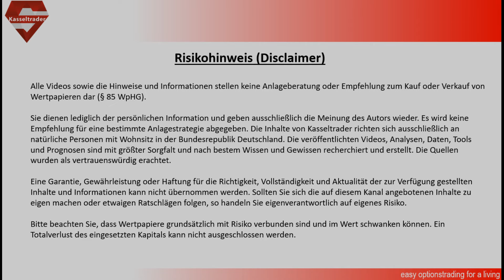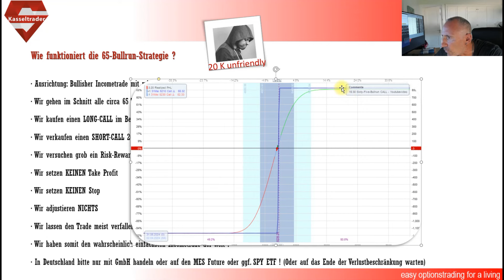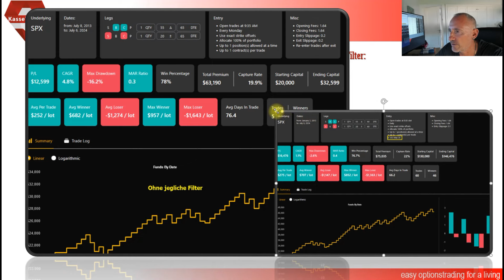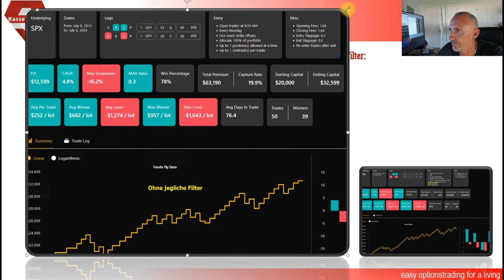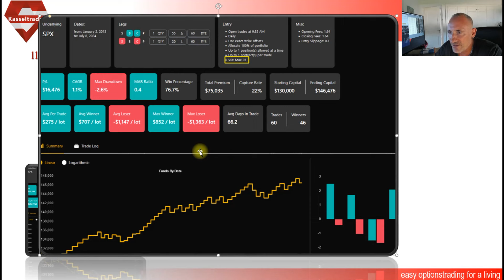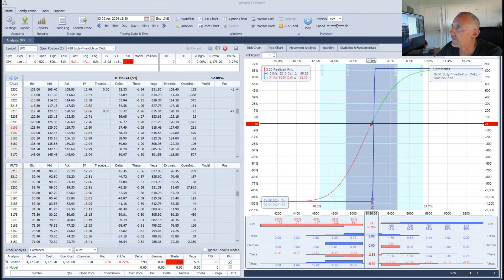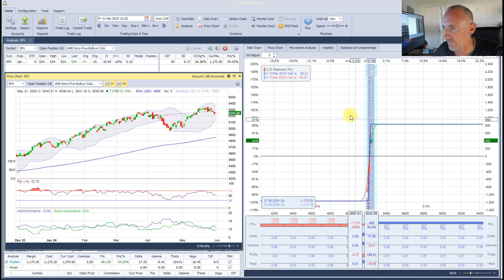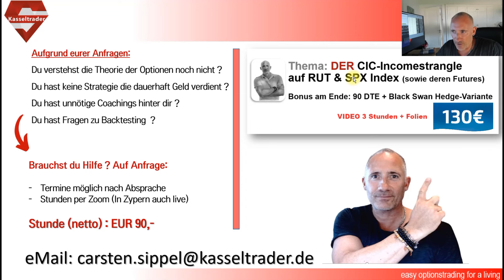65er Bull-Run Options Strategy - No Stop - No SL - 80 %TQ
Heute gibts mal wieder ein Leckerchen, eine handfeste Bullenmarktstrategie mit Regelwerk und kleines Margin. Als schöbe Beimischung für die bullische Ausrichtung ohne große Arbeit. Viel Freude damit.

Den Optionshandel betreibe ich u.a. mit vergünstigten Handelsgebühren über ARMO Broker. ARMO ist ein deutscher Reseller von Interactive Brokers (einer der weltweit führenden und größten Broker).

►► Melde dich am besten direkt an und sichere dir die besten Konditionen mit meinem CODE "Kasseltrader"

👉 ARMO Broker aus Düsseldorf bietet die günstigsten Handelskonditionen unter den Interactive Brokers Resellern. Bei diesem Broker bekommst du einen festen Ansprechpartner und deutschsprachigen Support. Ab 2.000 Euro Einlage kostet ein US-Kontrakt 2 USD (statt 3,30 USD) und Euro Optionen handelst du direkt für 1,60 Euro statt der normalen 1,90 Euro.

👉  Mein Optionen Screener: Der TRADESSCANNER

Optionstrades EINFACH: Mit dem Tradescanner ! Lass dir Cash secured Puts, Covered Call, Bullput-Spreads, Bear-Call-Spreads, Strangles oder Iron Condore auf bspw. US-Aktien filtern. Du kannst sogar backtesten ob deine Signale funktioniert hätten, da alle Signale angespechert werden im Chart und weiterhin ersichtlich sind rückwärts gesehen !

Nutze dazu die Marktampel auf Futures, Aktien., Sektoren (USA + Deutschland) und lass dir blitzschnell anzeigen, was genau aktuell am besten für einen Handel geeignet ist für welche Strategie.

Bei mir gibt es DAUERHAFT und LIFETIME 10 % auf alle Pakete des Tradesscanners von Markus Ruhnau (Inklusive Telegramgruppe) unter:

Gib nun bei der Buchung an ob du das Optionen Basic oder Optionen Advanced Paket bestellen möchtest. Nach der Weiterleitung zu Digistore, gib bitte unebdingt meinen 10%-Code ein: ZYPERNHESSE . Nur dann bekommst du den Screener zum Vorzugspreis !

Werde Teil der immer größer werdenden deutschen Tradesscannercommunity.
Womit ich meine Einstiegssignale finde:

👉 Mit der Nummer 1 All-In-One-Lösung : Dem O4W Best Indicator für Tradingview.!

Der O4W-Indikator zeigt dir einwandfrei auf jedes Underlying und in jeder Zeiteinheit den perfekten Einstieg in einen bspw. Short Put an oder wann es besser ist auszusteigen. Selbst Seitwärtsphasen ohne Signal wird angezeigt, hier könnte man neutrale Strategien anwenden (Strangle bspw.)

Sogar eine Backwardation in der Vix-Terminkurve wird grafisch bei dir im Chart und zeigt dir so an wann Gefahr drohen könnte und man vielleicht über einen Hedge nachdenken sollte.

Bei mir gibt es auch hier ebenfalls 10% aufs Jahresabo, folge dazu einfach meinem

Sie dienen lediglich der persönlichen Information und geben ausschließlich die Meinung des Autors wieder. Es wird keine Empfehlung für eine bestimmte Anlagestrategie abgegeben. Die Inhalte von Kasseltrader richten sich ausschließlich an natürliche Personen mit Wohnsitz in der Bundesrepublik Deutschland. Die veröffentlichten Videos, Analysen, Daten, Tools und Prognosen sind mit größter Sorgfalt und nach bestem Wissen und Gewissen recherchiert und erstellt. Die Quellen wurden als vertrauenswürdig erachtet. Ein Totalverlust des eingesetzten Kapitals kann nicht ausgeschlossen werden.👈